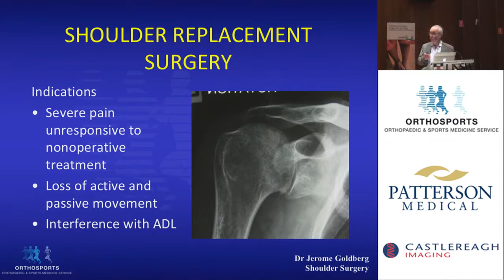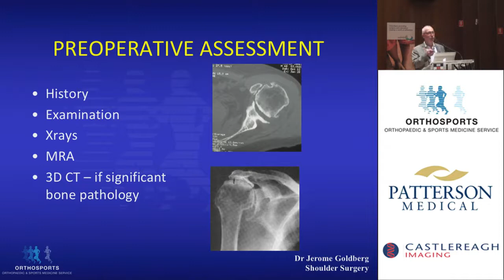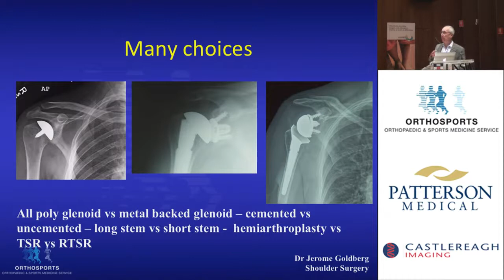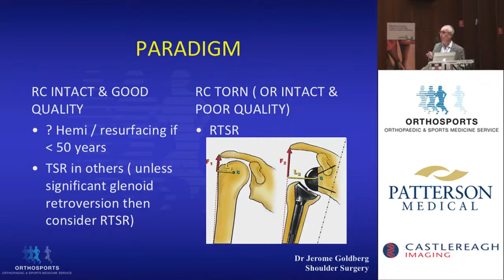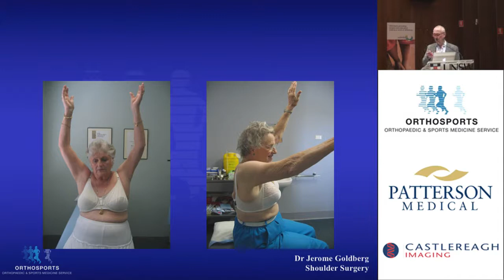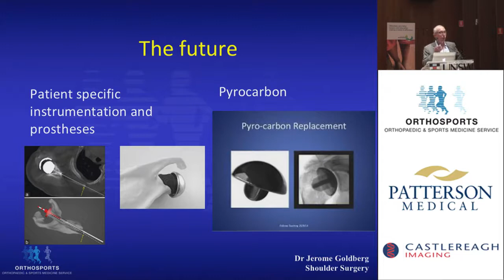2016 13 Shoulder replacement surgery Dr Jerome Goldberg